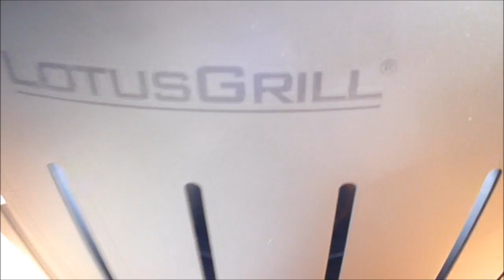Lotus Grill in action I The smokeless charcoal BBQ